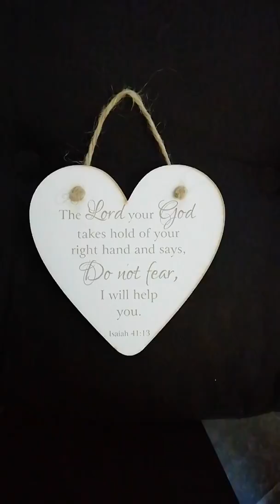Psalm 101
The complete Audio Bible, (66 books) narrated by Gayle Grieves from the TNIV Bible. Individually recorded chapters for easy downloading. (Press down arrow, top right, for more info)
There are 3 complete, self explanatory playlists as follows:
Audio Bible: Complete
Audio Bible: New Testament and
Audio Bible: Psalms
OR.
If you listen to the numbered Playlists from 1-8 (4 Old and 4 New Testament ) you will hear the entire Bible from Genesis to Revelation.
See the first chapter of each book for additional notes (by pressing arrow for the written description)

                    ThankYou